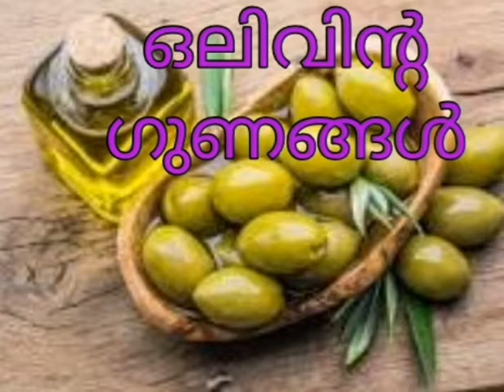Oliv health benefits ( ഒലിവിന്റെ ഗുണങ്ങൾ )